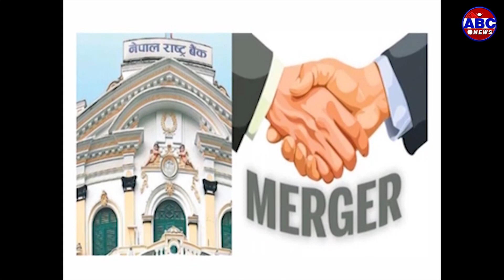मर्जरपश्चात् बनेका बैंक तथा वित्तीय संस्थाको प्रभावकारिता कस्तो ?